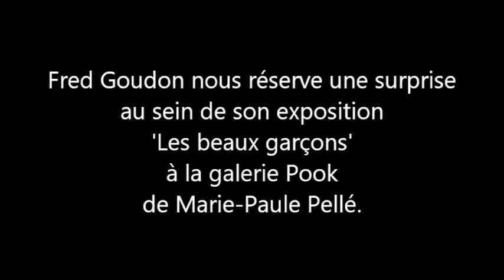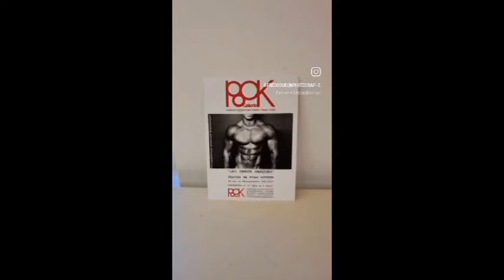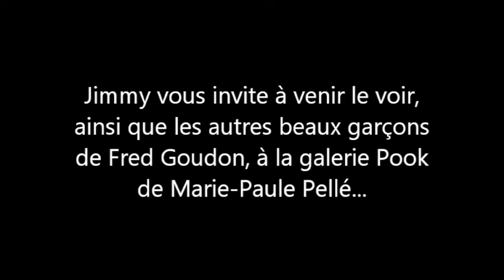CLIP - interview Fred Goudon et les beaux garçons (expo photo à la galerie Pook)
Fred Goudon revient sur les épisodes marquants de ses 40 ans de carrière. Il  nous présente aussi deux de ses 'beaux garçons' dans le cadre de l'exposition du même nom à la galerie Pook de Marie-Paule Pellé. Photo : Morgan Parra par Fred Goudon pour les DIEUX DU STADE, éditions robert Lafont. Music : ES_Mood - Timothy Infinite + Mylène Farmer, Déshabillez-moi.